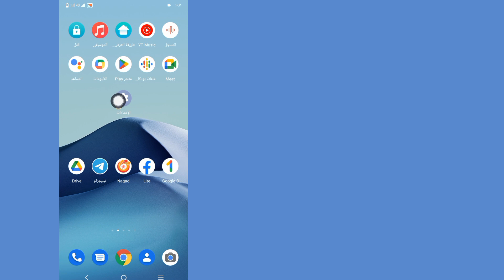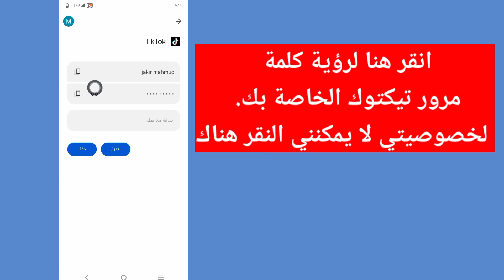كيف ترى كلمة مرور Tiktok الخاصة بك إذا نسيت (تحديث 2023)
أهلاً!  الآراء،

 سأوضح لك كيفية رؤية كلمة مرور Tiktok الخاصة بك إذا نسيت (تحديث 2023) | كيف ترى كلمة مرور Tiktok الخاصة بك شاهد هذا الفيديو وتعلم [Android و iPhone]

 # اندرويد